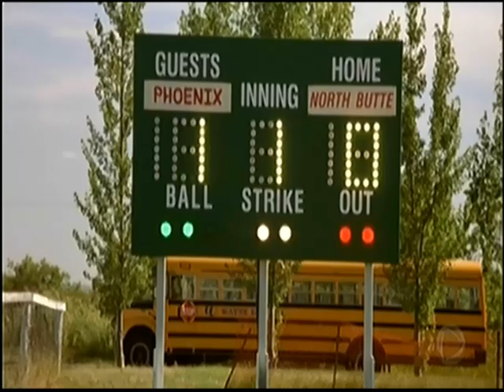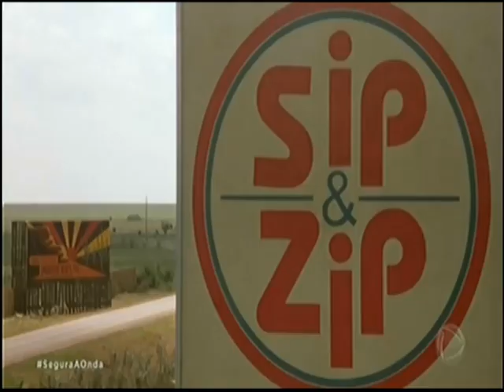Segura a Onda (1999) - 1ª Exibição na TV Record (Cine Aventura) em 15/08/20 - Dublagem ??